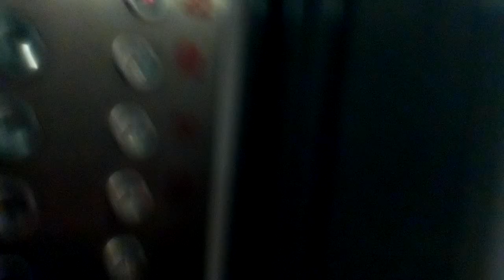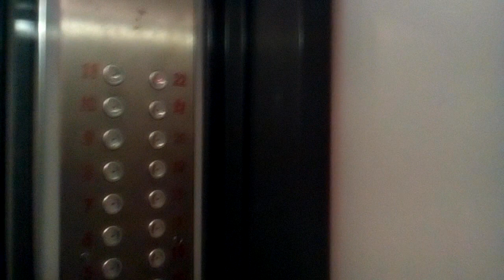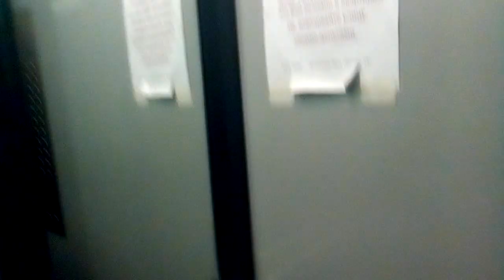Грузопассажирский лифт (КМЗ-1992, мод. купе Мослифт) г. Москва, Старобитцевская, 17к1 (23.12.2016)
Информация.
Марка: КМЗ
Тип: грузопассажирский/пассажирский (Б)
Грузоподъёмность: 500-320 кг
Скорость: 1,4 м/с
Установлены: 1992 г
Модернизация купе: 2009 г
Заменены на ЩЛЗ в 2018 г